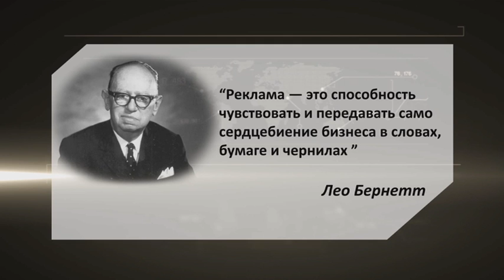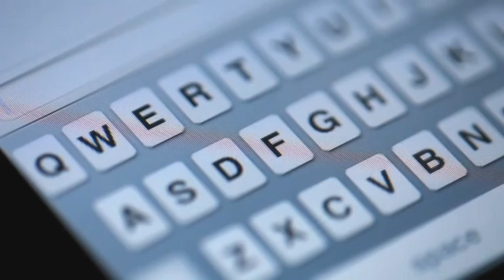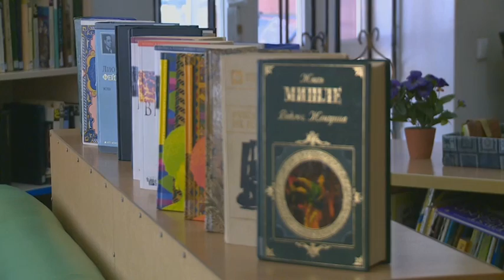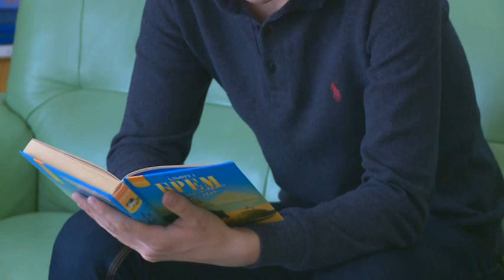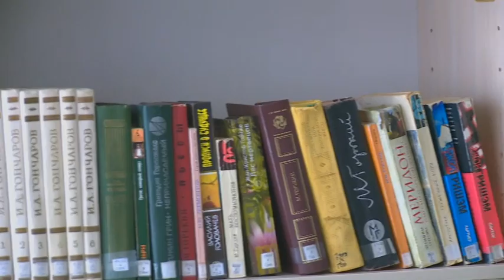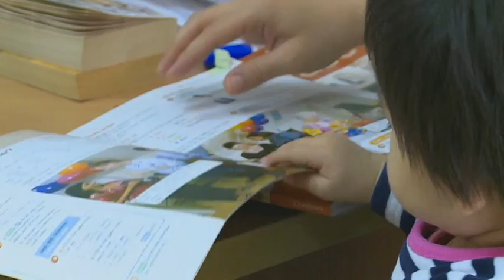Коммерческие тайны. Выпуск от 13.04.15